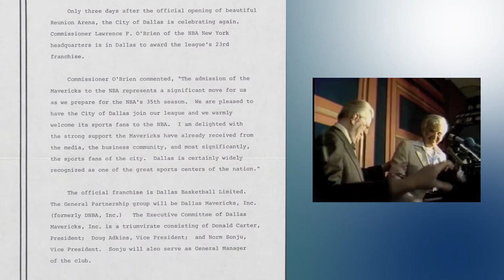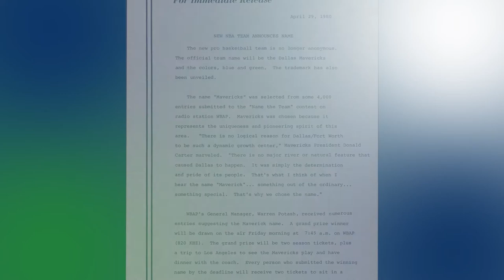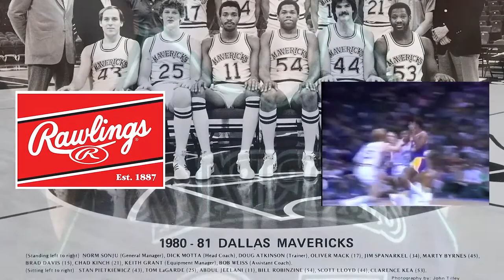Branding the Mavericks: The History of the Dallas Mavericks Identity - Part 2: 1980-1991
Visit BrandingtheMavericks.com for the full documentary and check out @TheDailyMav on Twitter for more!